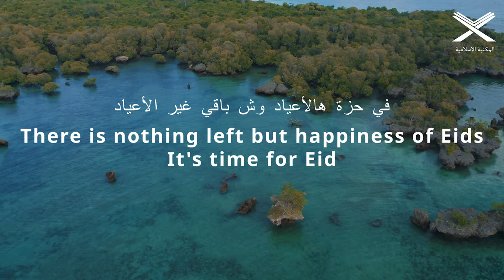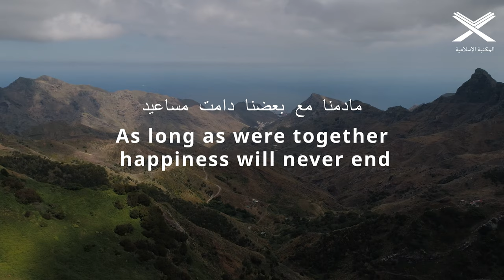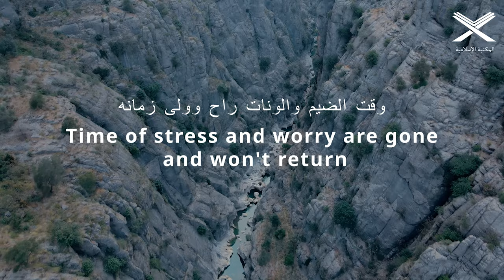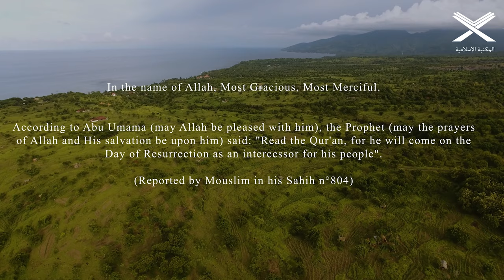Eid Nasheed (english /français/Русский) translation 4k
LYRICS :

في غمرة بهجتنا هنو يلا الي تحبون
Let's Congratulate our beloveds in the midst of these delightful moments

في حزة هالأعياد وش باقي غير الأعياد
There is nothing left but happiness of Eids ;It's time for Eid

والعيد شرف بالحب الله يحييه
Eid has arrived with love; may Allah bless this Eid

مادمنا مع بعضنا دامت مساعيد
As long as were together, happiness will never end

فيه الفرحة معهودة افرح وانسى أحزانك
It's an occasion of great happiness, (so) be happy and forget your griefs

فيه الضحكة معسولة عليها داعبها بكل اشجانك
Everyone laugh harmoniously, and convey your joys

ردد كلمة منشودة عيد مبارك بالحانك
Repeat the words of this nesheed "Eid Mubarak" with melodies

خلي العيد بحلوله فرحة وسما لخلانك
Make the arrival of this Eid a sky full of joy for your friends

ماللضيقه والأحزان في هالجو مكانه
Sadness has no place in Eid

وقت الضيم والونات راح وولى زمانه
Time of stress and worry are gone and won't return

نبض السعد والبسمات حل وأعلن أوانه
Time of "smiles" and "celebrations" announced its coming

فرحة عيد فيه تزيد وتتفاخر في كيانه
The joy of Eid will increase the joy inside all of us

حبل الود يجمعنا في عيد السعادة
Ropes of love gather  us in this Happy Eid

طيف احبابنا نور والي غايب نناده
Shades of our beloved are lighting and absents are also invited .

قل للضحكة الحلوة علي الصوت بزيادة
Tell this sweet laughter to be louder and louder

لاتغيبين عسى نغماتك بعيد الهنا عادة
I hope you never pass away and your joyful tone becomes a habit on every Eid